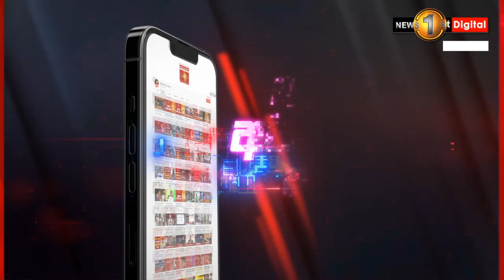ඔයාලගේ රාජ්‍ය බලය, ධන බලය සියලුම බලය යටයි මහජන බලයට- නාමල් කරුණාරත්න -